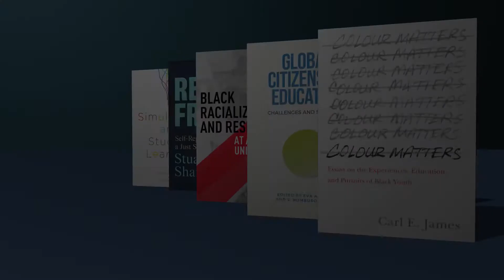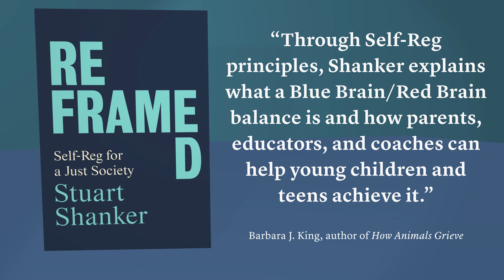Virtual Book Display | AERA 2021 | University of Toronto Press